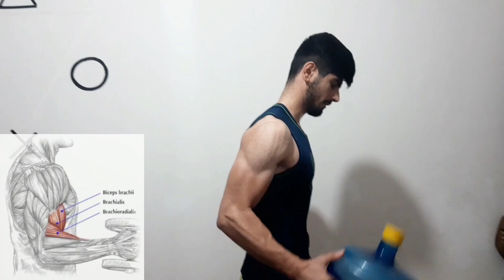Making forearms at home with just a bucket of water 🤯🔥bodybuilding